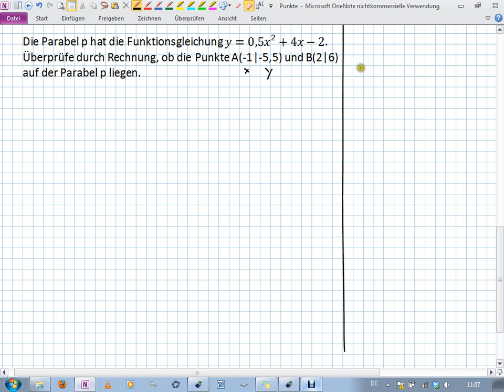Parabel - Überprüfung, ob ein Punkt auf einer Parabel liegt (9I.3 | 10II.1)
Durch Rechnung wird überprüft, ob ein Punkt auf einer vorgegebenen Parabel liegt.

Realschule Bayern
Klasse 10 II/III